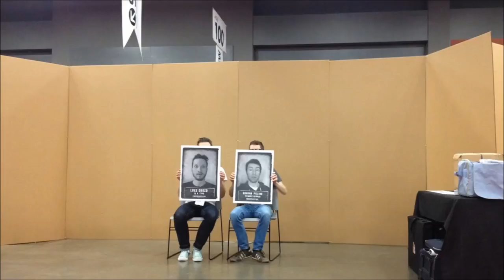UKPA Booth Setup Timelapse - Flatstock SXSW 2013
Poster artists Graham Pilling and Luke Drozd of the UK Poster Association set up their booth at Flatstock 38, part of SXSW 2013 in Austin Texas.